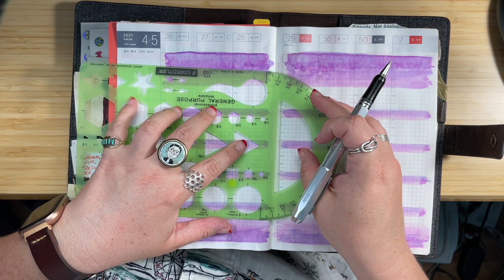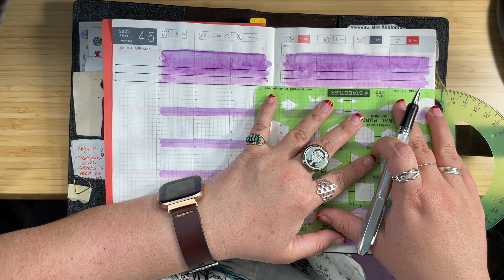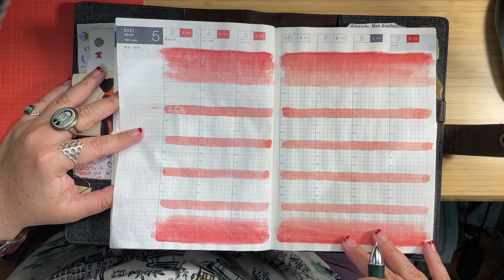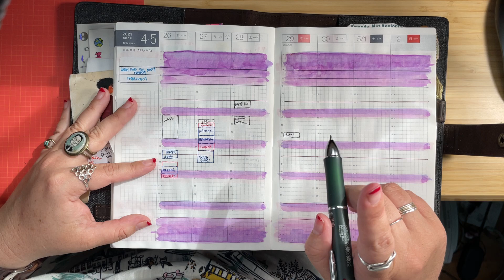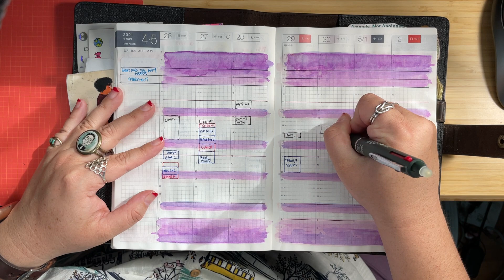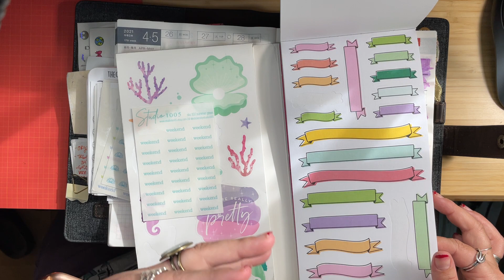Plan with me for April 19 in my Hobonichi Techo Cousin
Welcome to my Plan with Me for April 19, 2021 in my Hobonichi Techo Cousin

Meal Stickers from PM Designs [Australia]

Peanutbutter Taco

Cutie Studio NYC